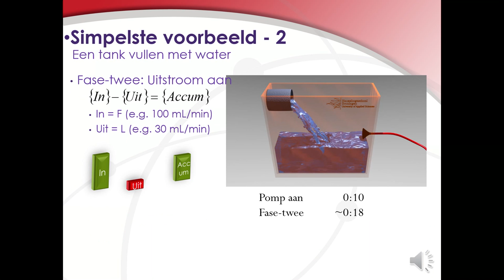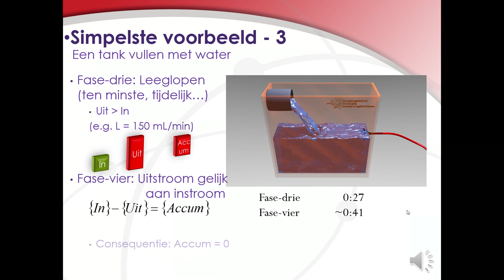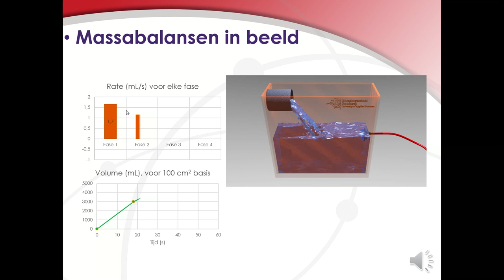Mass Balance Demo Slides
Deze video is een weergave van vier dia's van een PowerPoint presentatie over Massabalansen, en legt elke fase uit van de water animatie hier:

[Unfortunately these slides are currently only available in Dutch.]